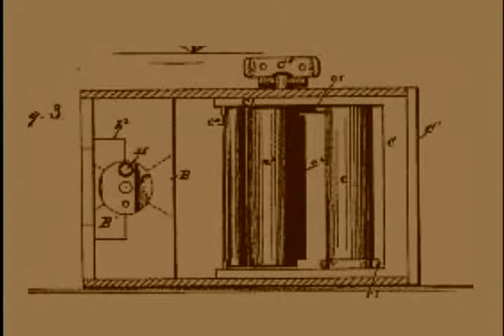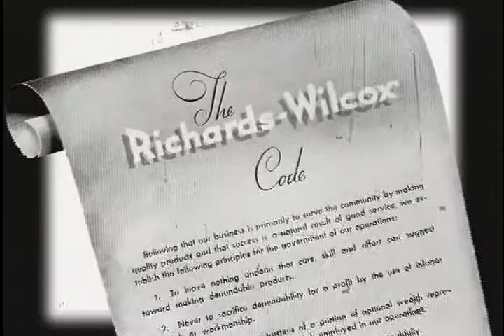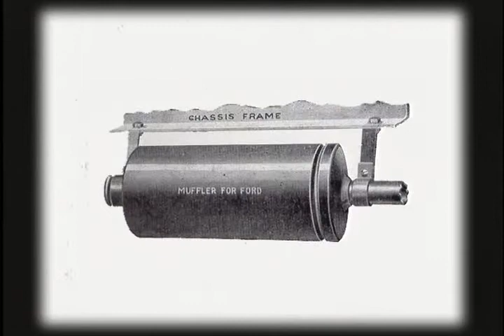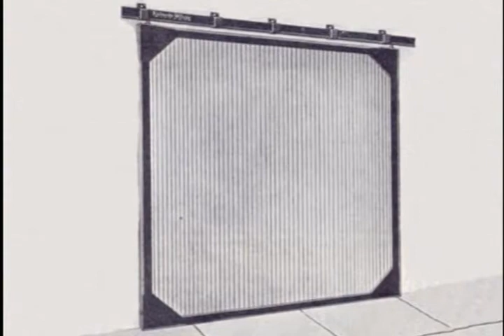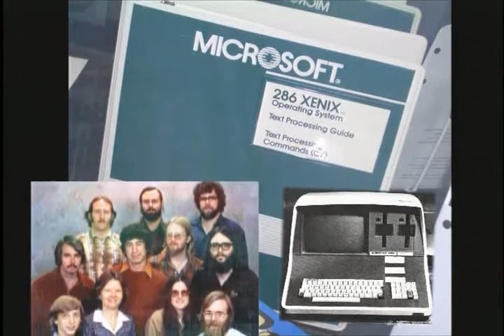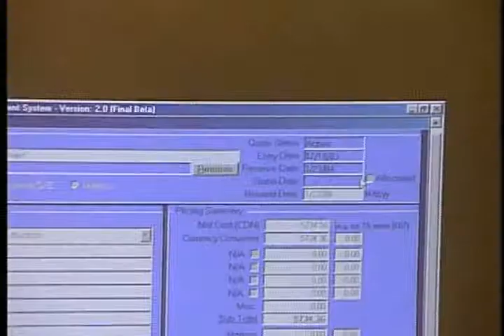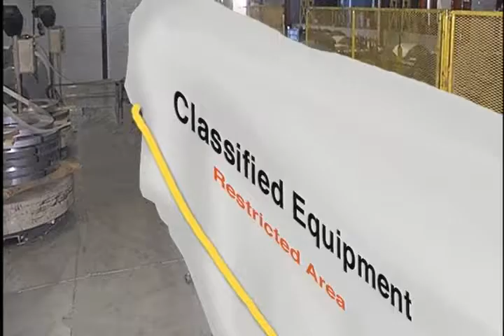RW History Video HQ